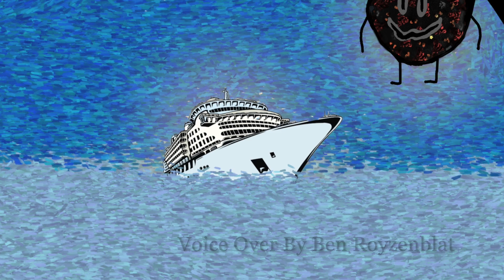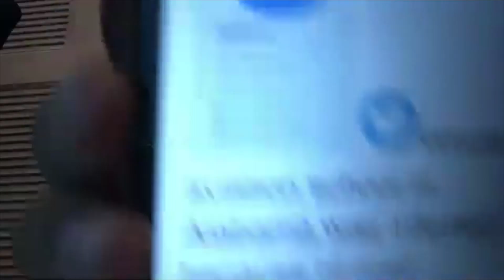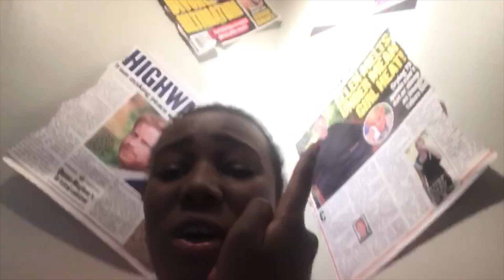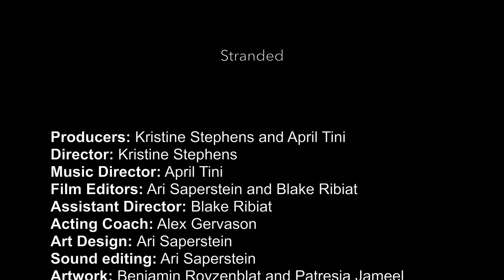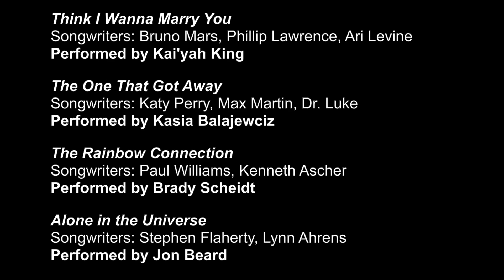STRANDED - OLMS Virtual Performance - Cast A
STRANDED: VIEWS FROM QUARANTINE is about a group of hilarious characters stranded on a cruise ship at sea during a pandemic. Heartwarming and relatable, the stories will leave you wanting more!